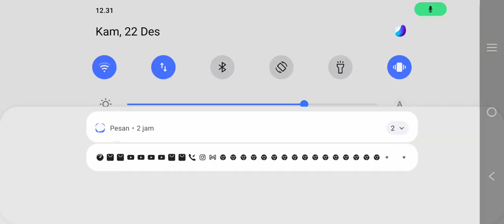MINI + BOSS EREMES AUTO CHAPTER 29 DAN FREE EQUIP LEGENDARY KUNING - RAGNAROK ARENA